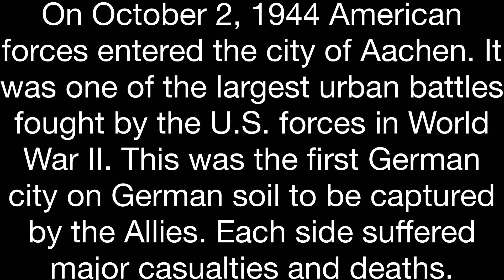World War ll Battle Of Aachen LEGO Stopmotion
Here’s the stopmotion I been working on recently hope you guys enjoy!